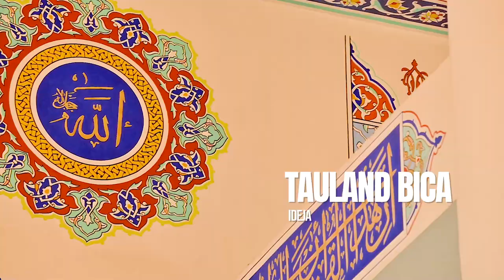Një natë, sa një mijë muaj